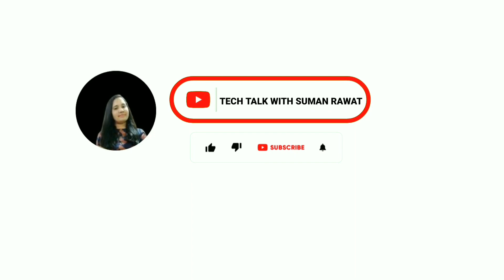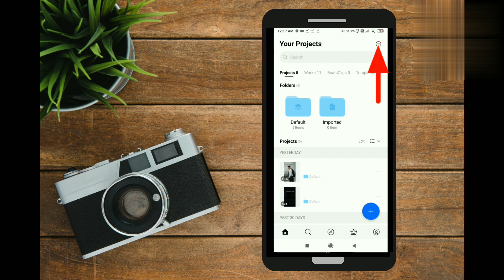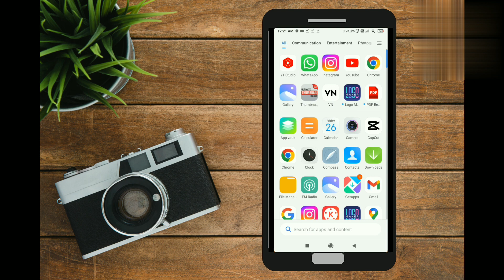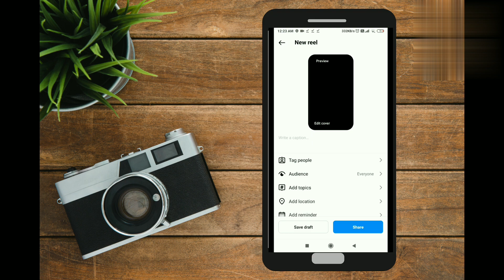APA Fer Milange Editing Vn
Apa Fer Milange Video Editing in Vn App | Apa Fer Milange Vn Qr Code template |

your searches 👇
• apa Fer Milange video editing
• Haye ni apa fer milange kade na kade fer milange
• apa Fer Milange song reels
• new trending song reels instagram
• apa Fer Milange editing vn app
• trending reels Instagram
• Instagram trending song reels editing
• apa Fer Milange punjabi song reels editing
• Haye ni apa Fer Milange reels editing
• apa Fer Milange song tutorial